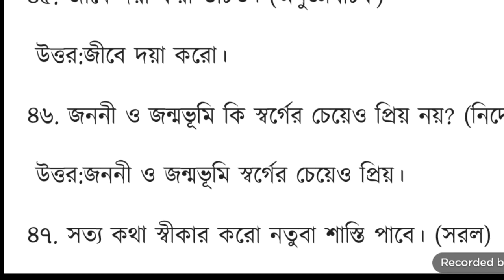এইচএসসি বাংলা ২য় পত্র ১০০% কমন সাজেশন-২০২৩|শুদ্ধ উচ্চারণ|HSC-2023 বাংলা ২য় পত্র প্রশ্ন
HSC 2023 বাংলা ২য় ব্যাকরণ এর জন্য কতগুলো সাজেশন এইচএসসি বাংলা ২য় পত্র ব্যকরণ এর প্রশ্ন  দেওয়া হয়েছে যা থেকে ১০০% কমন পাবে তাই থাকছে আজকের এই ভিডিওটিতে। নিজে দেখার পাশাপাশি বন্ধুদের সাথে ভিডিওটি শেয়ার করো।

Education updates bd
hsc 2023
এইচএসসি বাংলা ২য় ব্যাকরণ ব্যকরণ সাজেশন
এইচএসসি বাংলা ২য় ব্যাকরণ ২০২৩
এইচএসসি বাংলা ২য় পত্র
এইচএসসি বাংলা ২য় সাজেশন